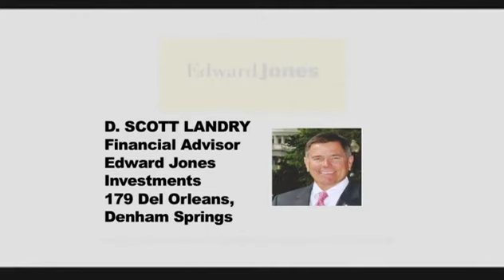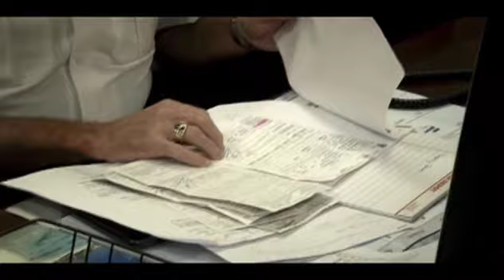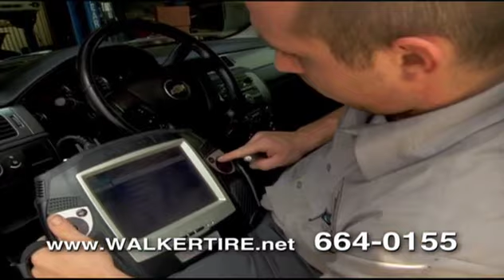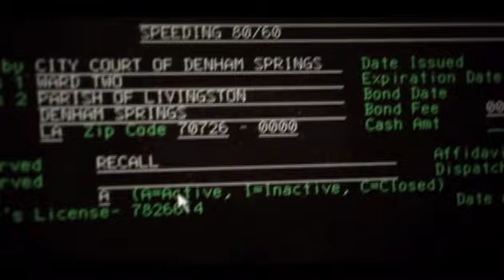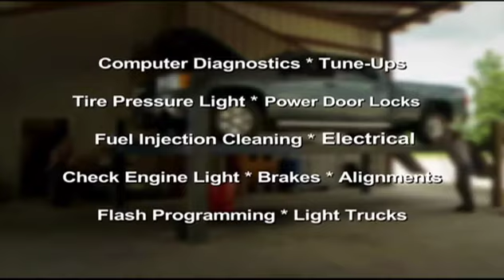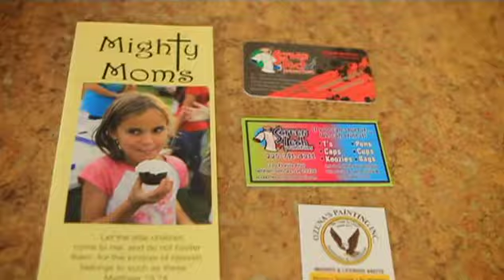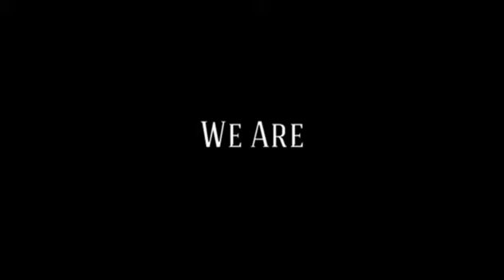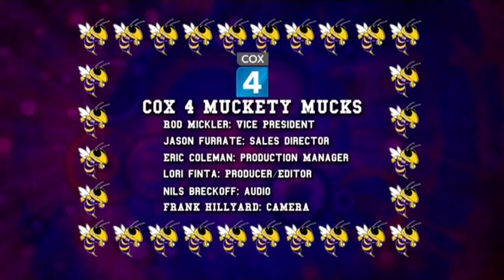Dru Nettles Show: 8/1/13